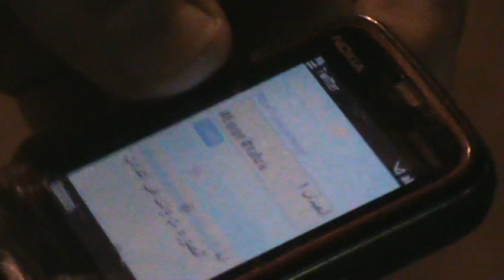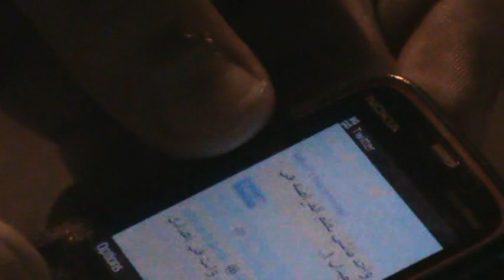أحمد حجاب بالميدان 28-7-2011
احمد حجاب بالميدان يرسل تويته من قلب التحرير محتواها انا فى التحرير  ودى كانت اخر تويتة من التحرير قبل جمعة السلف 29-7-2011

احمد حجاب Photographer / Blogger / Winner of 2 National Geographic Egypt Contests 2008 , 2010 1st Prize